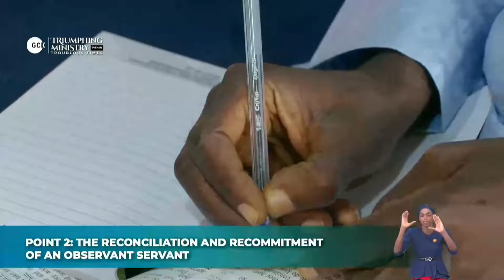A Second Chance For Transformed Submissive Servants vfr - Pas. Dr. W.F. Kumuyi